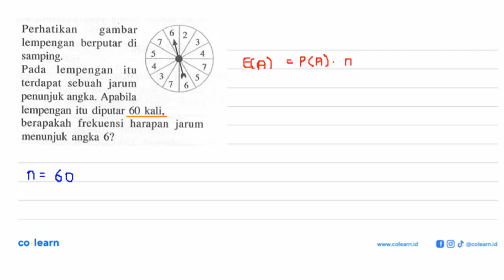Perhatikan gambar lempengan berputar di samping Pada lempengan itu terdapat sebuah jarum p...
Perhatikan gambar lempengan   berputar  di samping Pada   lempengan itu terdapat   sebuah jarum penunjuk angka. Apabila lempengan itu diputar 60 kali, berapakah frekuensi   harapan jarum menunjuk angka 62

Topik atau Materi: Peluang Teoritis dan Frekuensi Harapan - PELUANG - STATISTIKA - Matematika Kelas 8 SMP - K-2006

00:00 : Bedah Soal
01:00 : Konsep, rumus dan pengertian Peluang Teoritis dan Frekuensi Harapan
01:18 : Langkah penyelesaian soal
00:55 : Jawaban akhir
01:25 : Penutup